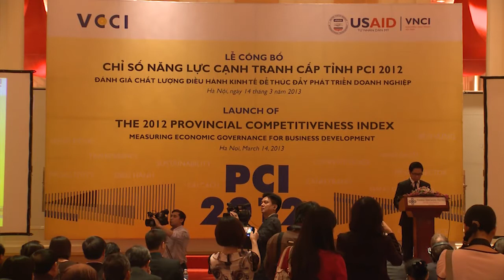Phát biểu của Chủ tịch VCCI Vũ Tiến Lộc tại Lễ Công bố PCI 2012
Ông Vũ Tiến Lộc, Chủ tịch VCCI phát biểu khai mạc tại Lễ Công bố PCI 2012.